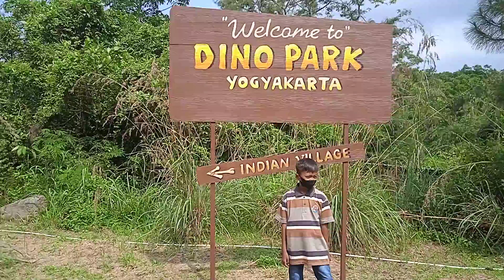DINO PARK YOGYAKARTA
Kembali kami sekeluarga bermain di dino park yogyakarta. Lokasi tepatnya di sebelah barat kaliurang atau habis TPR barat kaliurang. Harganya cukup terjangkau gaesss.. Anak anak pasti suka, karena selain bisa melihat wahan dinosaurus, ada juga wahan bermain lainnya seperti kolam renang, taman yang indah dan wahana edukasi.. Pokoknyaa seruu dehh.. Ayo segera berkunjung..pasti ramai dan meriah.. Jangan lupa like,komen dan subscribenya ya.. Terimakaasihh..